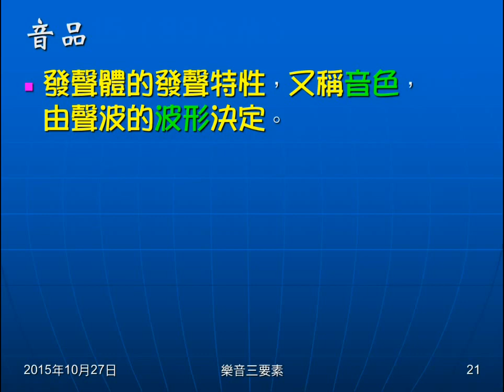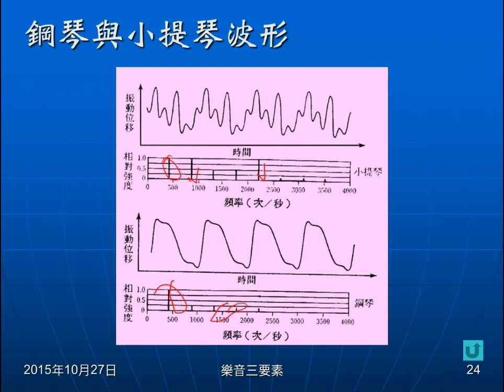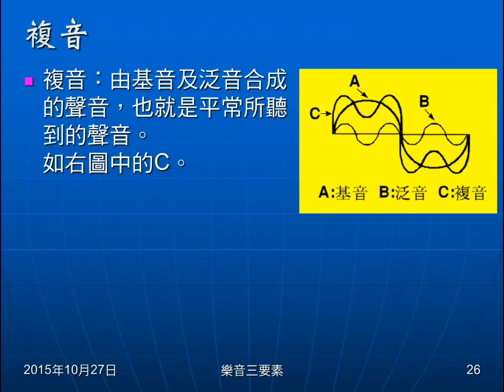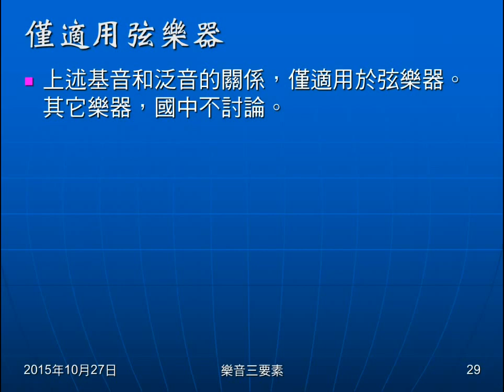104學年國二理化＿聲音16：音品（音色）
說明何謂音品（音色），由何物理量決定。說明何謂波形，說明基音、泛音、複音。說明為何音叉用於調音。